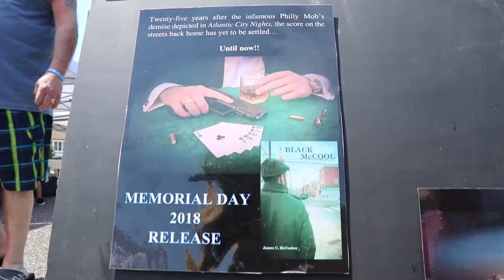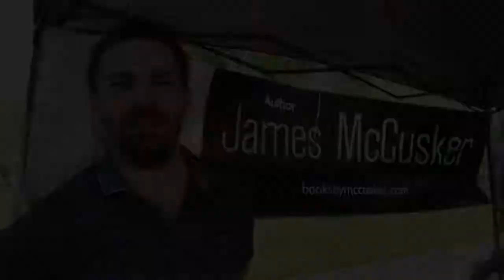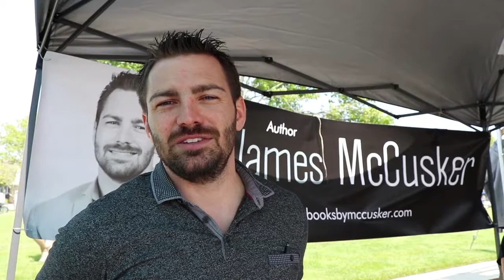James McCusker Black McCool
Check out Jimmy's books at booksbymccusker.com